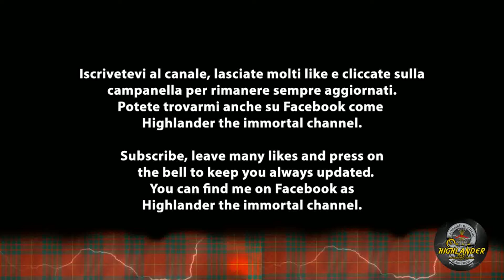NEFFEX FEAT JOSH A - THE ITCH NIGHTCORE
ITA Pubblico ogni settimana 4/5 video quindi non perdeteveli. Oggi si tratta di "The Itch" di Neffex. Mi raccomando non scordatevi di premere sulla campanella delle notifiche per tenervi sempre aggiornati!

ENG I publish every week 4/5 videos so don't miss them. Today it is "The Itch" by Neffex.

Lyrics The Itch

Wait
I’ll take a stab
I gotta face the facts

(2x)
Lonely nights